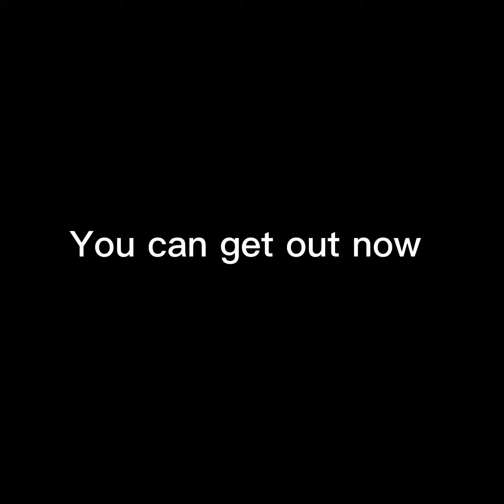THERE IS A NEW LEAK IN GORILLATAG!!!!!!